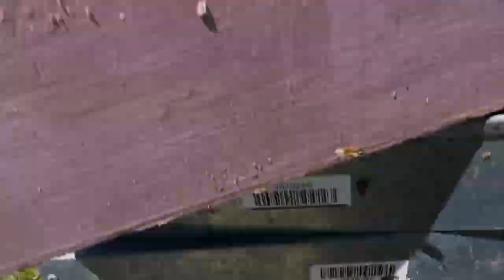Apicultura in Noua Zeelanda 15.12.2020